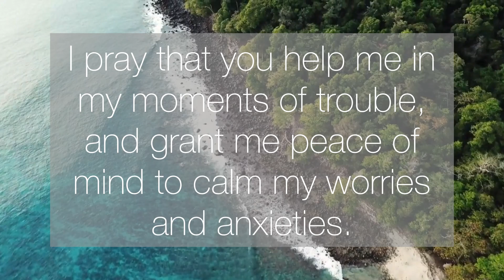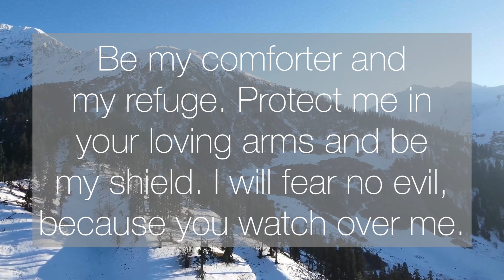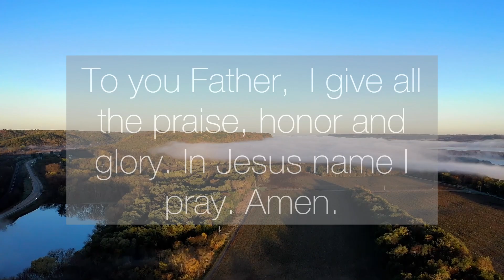God, Shine Your Light Upon Me, and Guide Me In Every Decision I Make - Daily Prayers #592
Dear Heavenly Father, I thank you for your great love and blessing over my life. I pray that you help me in my moments of trouble, and grant me peace of mind to calm my worries and anxieties. Shine your light upon me, and guide me in every decision I make. Let your plans for my life come to fulfillment Lord. Be my comforter and my refuge. Protect me in your loving arms and be my shield. I will fear no evil, because you watch over me. Father, fill my life with your love and joy.  I am grateful for all the love, grace and mercy that you have given me, even though I did not deserve it.

“When you pass through the waters, I will be with you; and through the rivers, they shall not overwhelm you; when you walk through fire you shall not be burned, and the flame shall not consume you.”‍ (Isaiah 43:2)